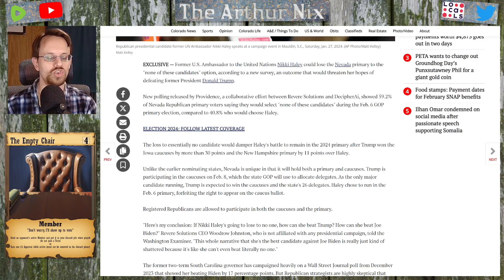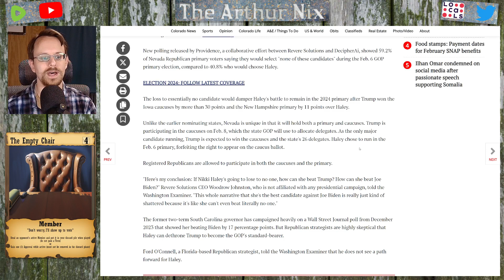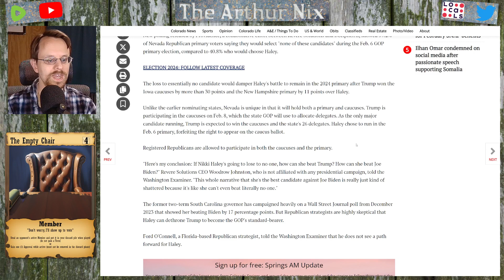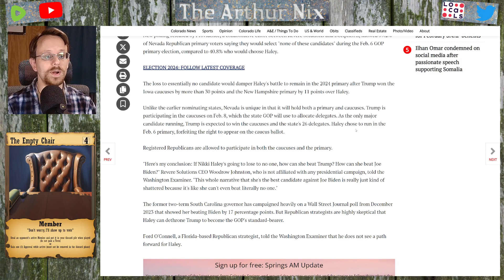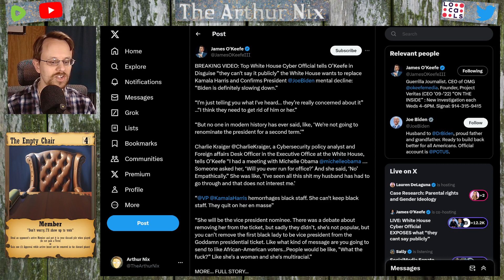Haley and Biden CAN'T beat Trump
The uniparty establishment is terrified, and there's nothing they can do about it.